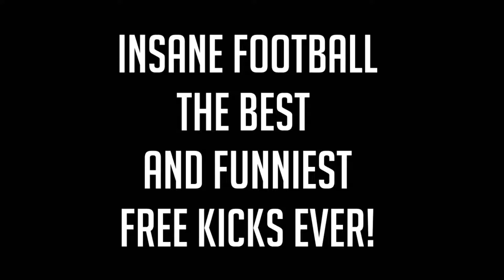THE CRAZIEST AND THE BEST FREE KICKS EVER! ● HD 1080p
Thanks for wathching the video ''THE CRAZIEST AND THE BEST FREE KICKS EVER!''

If you use this video for you're own channel please give credits, because i worked very hard for it